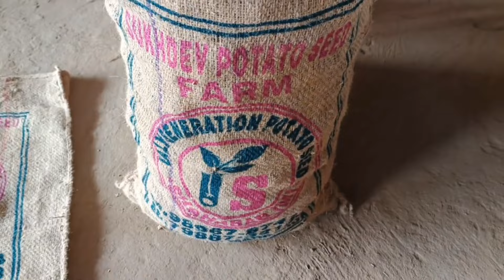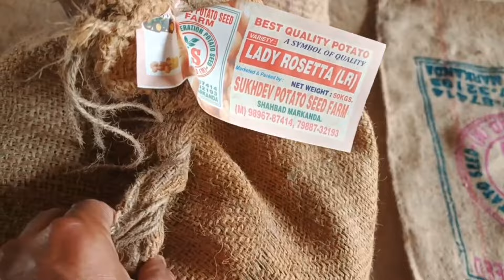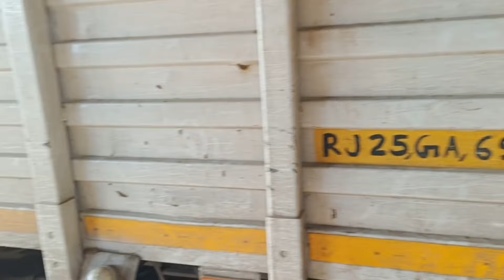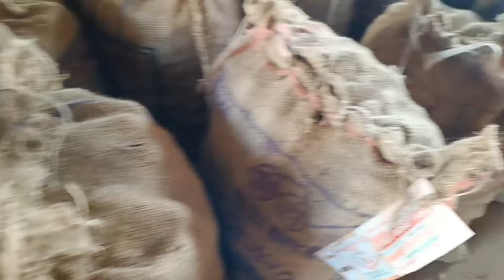आलू सीड्स यहाँ मिलता है 100 प्योर सीड्स। अगर एक भी पौधा मिक्स न होगा गारंटी लिखकर लेलो। ।